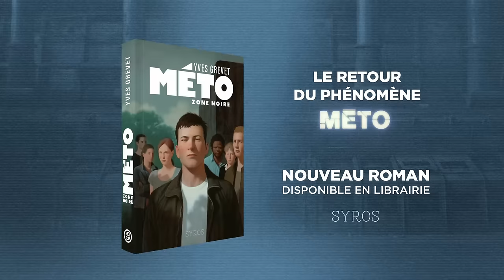LA DYSTOPIE CULTE METO EST DE RETOUR ! - Trailer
Soixante-quatre enfants vivent coupés du monde, dans une grande Maison.
Chacun d’eux sait qu’il devra en partir lorsqu’il aura trop grandi.
Mais qu’y a-t-il après la Maison ?

Méto c’est une dystopie proche du Labyrinthe ou de U4. Un récit captivant dans une ambiance mystérieuse et inquiétante. Yves Grevet, auteur de U4 Koridwen, Nox et Celle qui sentait venir l’orage, prolonge l’univers avec 2 nouvelles BD aux éditions Glénat et un nouveau roman aux éditions Syros. Une exploration puissante de l’univers de Méto, qui donne envie de découvrir la trilogie originale. Et pour celles et ceux qui sont déjà fans, un pur bonheur.